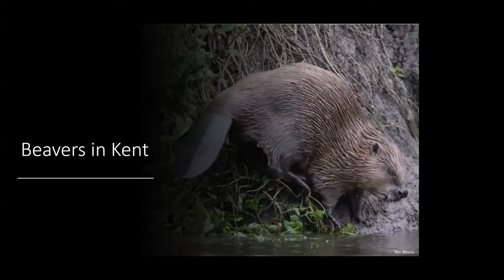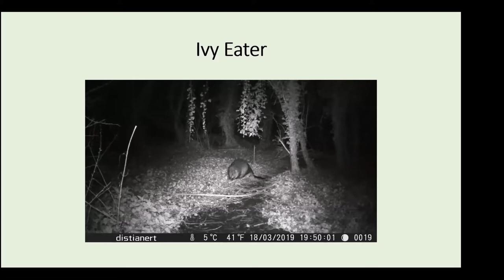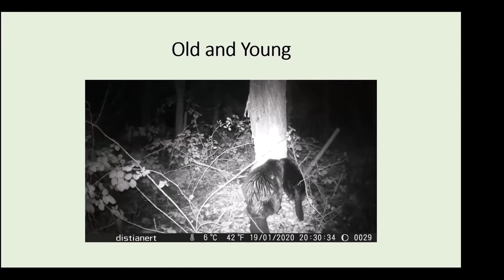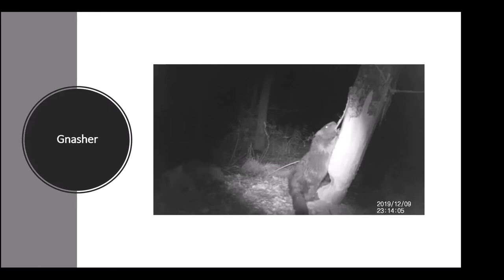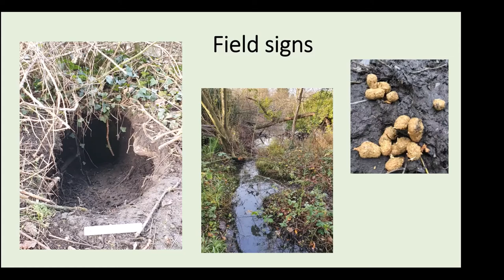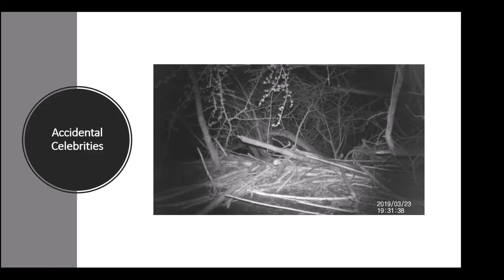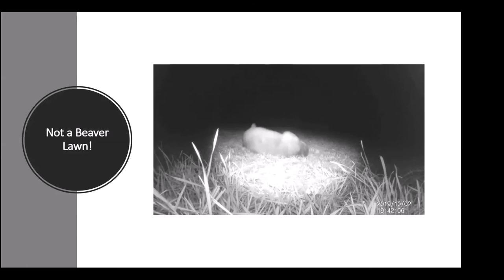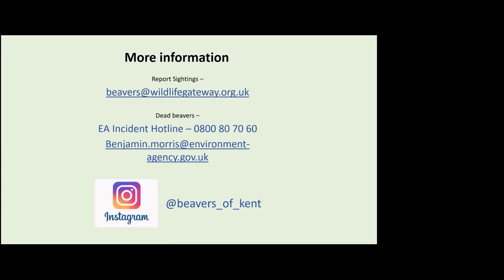Kent Field Club Talks 2022: Beavers in Kent